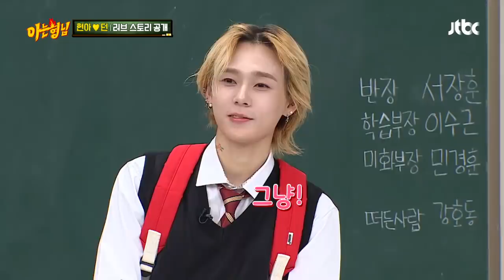＂이 바보들아↗＂ 현아의(HyunA) ′여자 동생이었으면 좋겠어′의 속뜻☞ 아는 형님(Knowing bros) 204회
평소 던이에게 ＂네가 여자 동생이었으면 좋겠다＂라고 말했던 현아
더 편하게 고민 상담을 하고 싶다는 뜻인 줄 알았던 던
(이 바보들아!) 함께 있어도 오해받지 않는 사이처럼
같이 있고 싶은 마음이 있다는 걸 표현한 거였던..ㅠㅠ